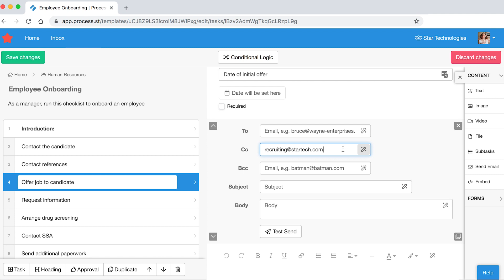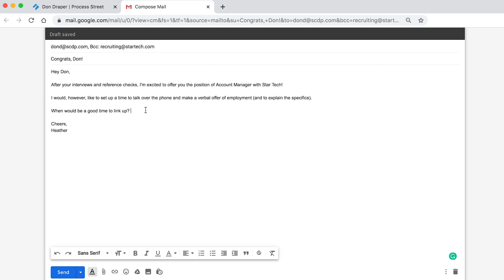Email Automation and Customization with Process Street Checklists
Instead of writing out multiple repetitive emails, use Process Street’s Send Email Widget for automate and customize emails in your checklists.

In this example, we walk you through the lightning-fast process of creating email automation with both static and variable information. Our example email is used to send job offers to successful interview candidates, from one of your checklists through your default mail client.

Get started today by signing up for a free account

Timestamps
0:20 – Step-by-step instructions